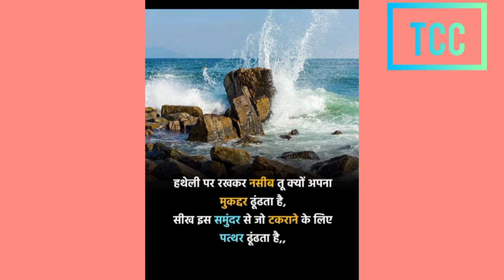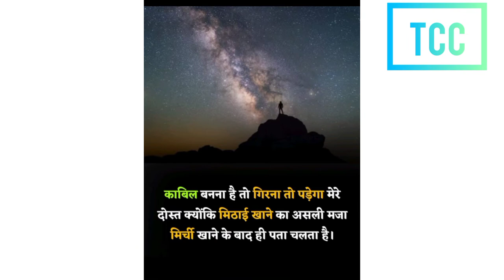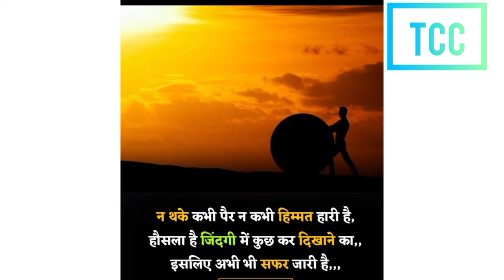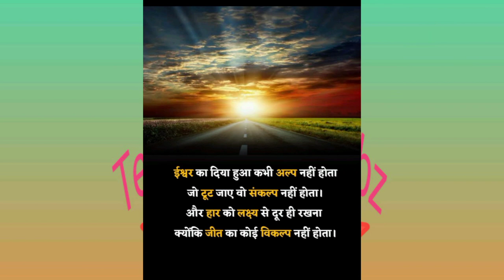Motivational quotes जिंदगी बदल देने वाला मोटीवेशन#motivation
motivational quotes
motivational quotes in Hindi पढ़ने के लिए मजबूर कर dega ye motivation

             Tech Chemistry Cbz